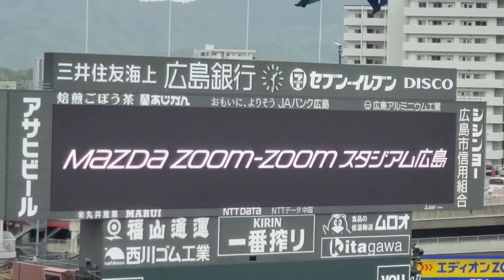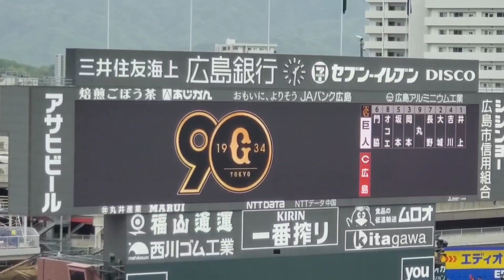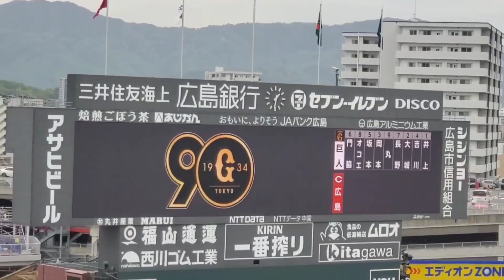20240420【読売ｼﾞｬｲｱﾝﾂ(巨人)】本日のｽﾀﾒﾝ発表！ 先発は井上温大 連敗脱出へ長野久義などﾃｺ入れ@MAZDA Zoom-Zoom ｽﾀｼﾞｱﾑ広島･ﾋﾞｼﾞﾀｰﾊﾟﾌｫｰﾏﾝｽ